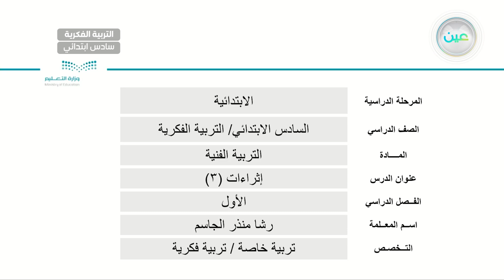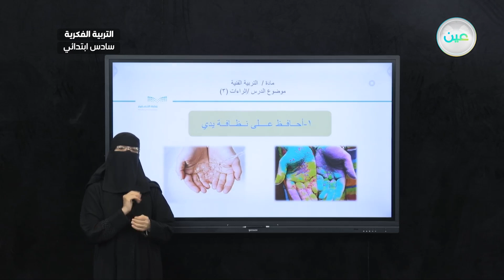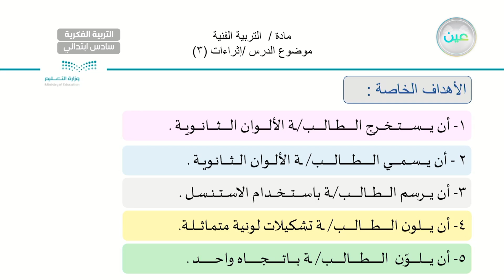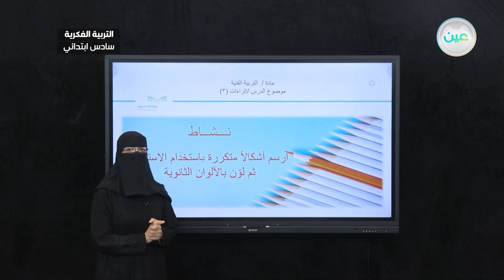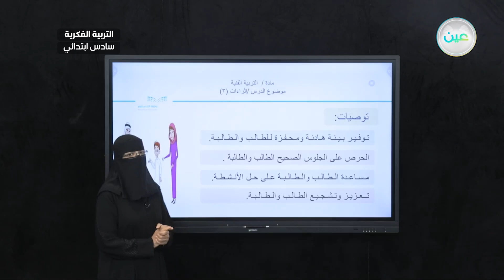اثراءات3 - تربية فنية - سادس ابتدائي فكري 6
الحصة 23 - الأربعاء - الأسبوع الثالث عشر - سادس ابتدائي فكري 6